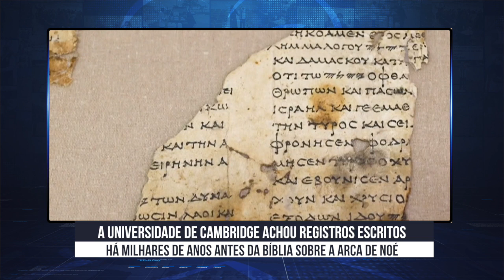IURD NEWS: SEXTA-FEIRA 21 DE JANEIRO